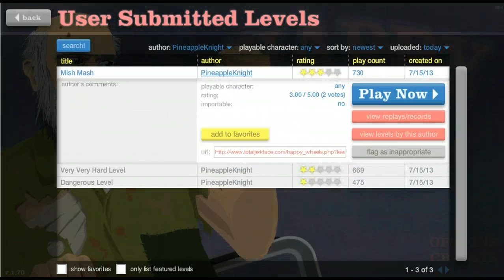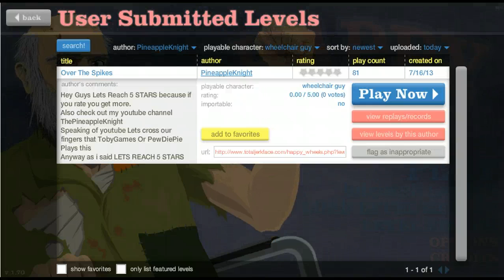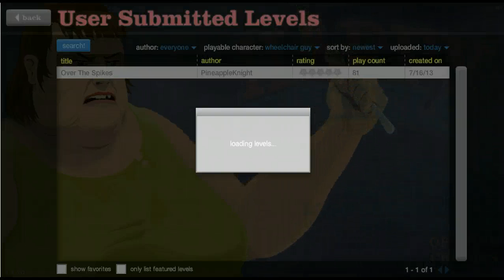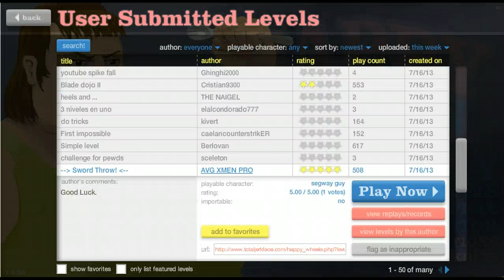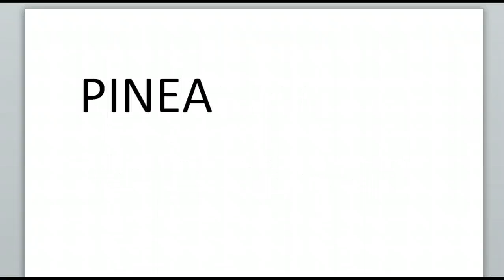Let's Play - Happy Wheels - Ep. 3 - My Levels